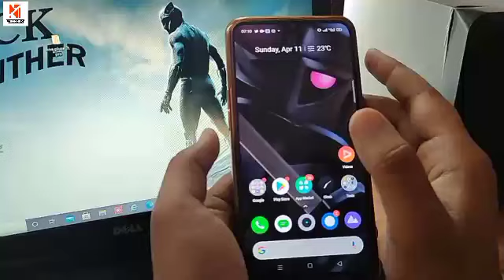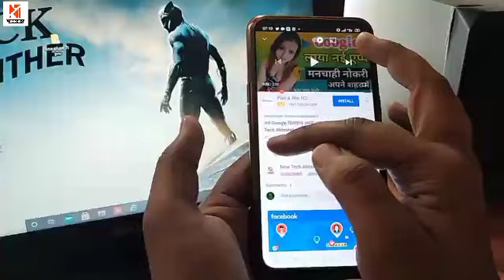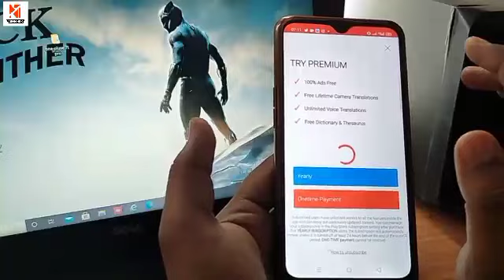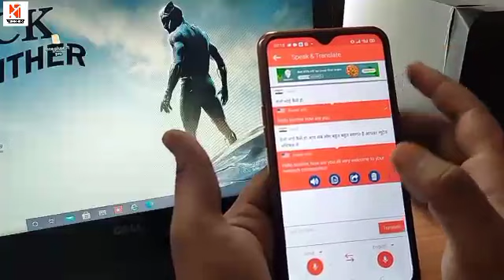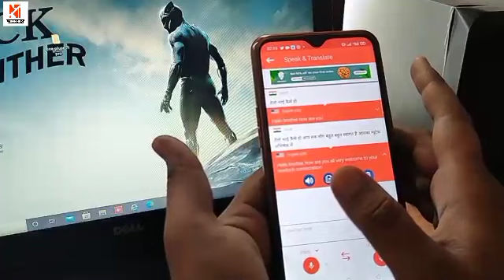हिंदी में बोलो type होगा English में !! By New Tech Abhishek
Download App